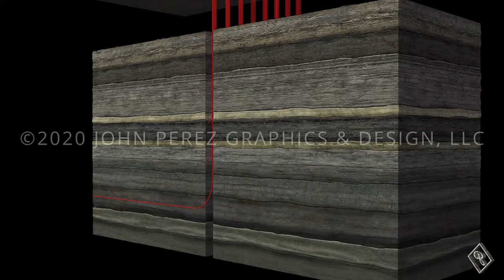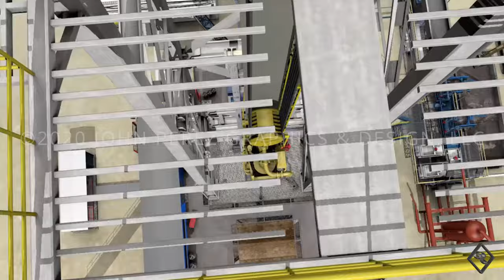2020 John Perez Graphics Compilation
Watch our 3D Oil and Gas Animation Demo Reel

Please take a look at our latest technical animation work! You'll see that our creative team is continuing to push beyond their comfort zone to create that "WOW" experience for every client's play, tool or oil and gas technology project with our animated graphics. Need to explain enhanced oil recovery, stacked pay or oil investments in unconventional oil?  No problem. Our seasoned technical animator team specialize in process, mechanical and industrial animations.

With new effects and cutting-edge, 3D modeling software, we can go beyond the norm and create that one of a kind technical animation, illustration, or oil and gas graphic animation you're looking for!  These 3D oil and gas graphics are from many projects we have created up to this point.